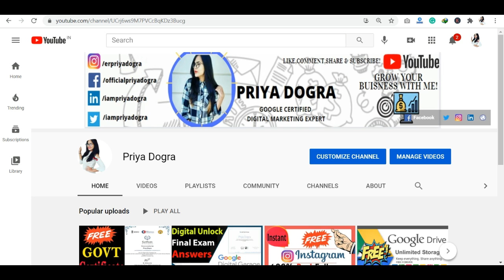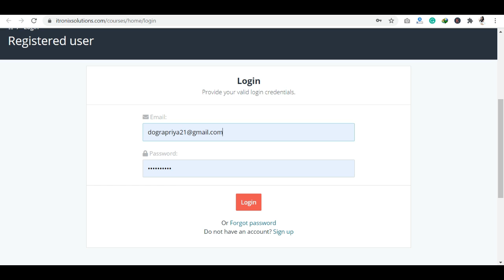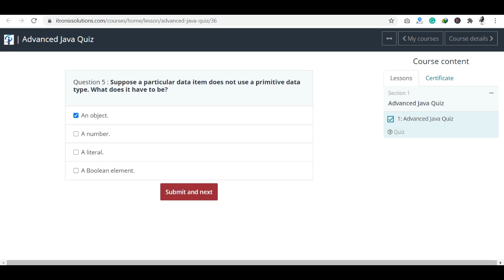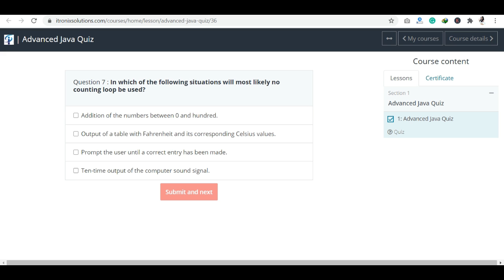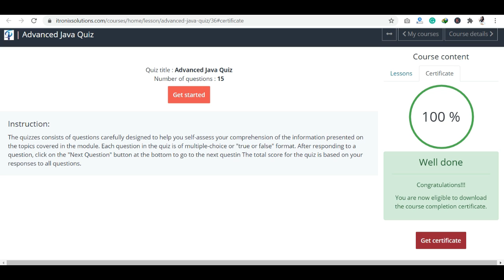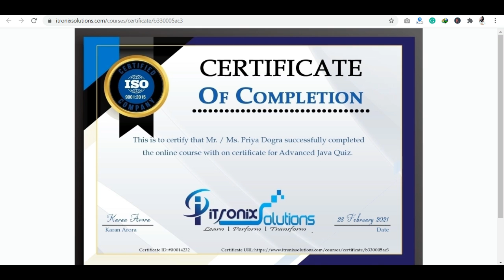ISO Certified Advance Java Quiz Certification | Advanced Java Quiz Questions and Answers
ISO Certified Advanced Java Quiz Certification  | Advanced Java Quiz Questions and Answers

Mahatma Gandhi National Program by Ministry of Skill Development and IIM Banglore | Govt Certificate

advanced java mcq,
advanced java mcq questions with answers ,
advance java mcq online,
java quiz questions itronix,
advanced java mcq and answers,
java mcq online test,
java string quiz,
advance java multiple choice questions ,
java quiz questions,
java quiz for beginners
advanced java mcq app
advanced java quiz questions answers
advanced java quiz
advanced java quiz questions and answers
online quiz project in advanced java
advanced data structures in java coursera quiz answers
advanced java quiz certificate
java quiz questions and answers
online quiz questions and answers
itronix solutions certificate
itronix solutions java quiz answers